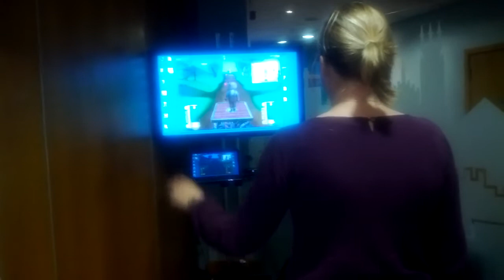Xbox Kinect in action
Xbox Kinect game trialled at Parkinson's UK 2012 research conference